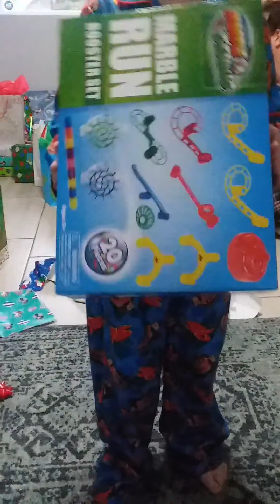Opening Christmas Presents PART 2 of Many